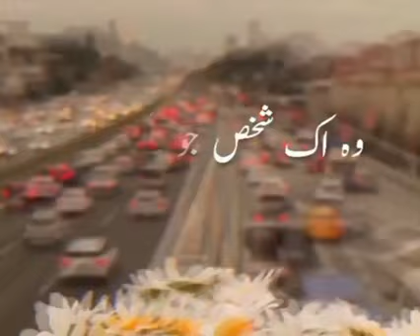status sad poetry Whatsapp status 🥀 said shayari ❤️